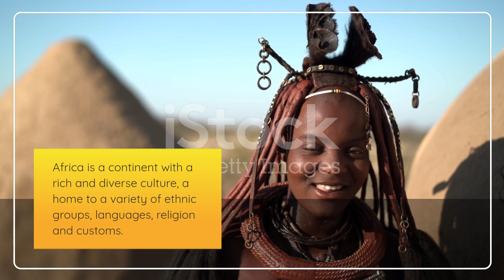Exploring the Rich and Diverse Culture of Africa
Join us on a brief journey through the vibrant and diverse cultures of Africa. From the ancient pyramids of Egypt to the modern-day countries like Nigeria and South Africa.  We'll explore the many facets of this vast and fascinating continent. Come along!!